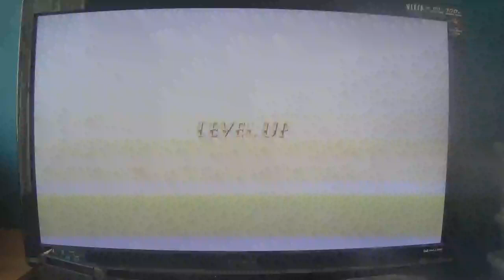warriors orochi 4: ultimate infinity mode part 10